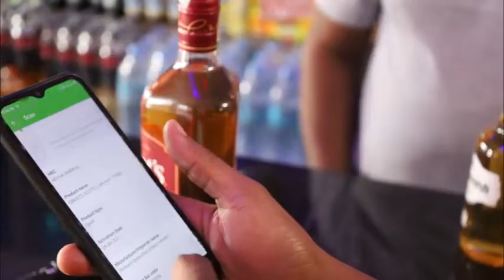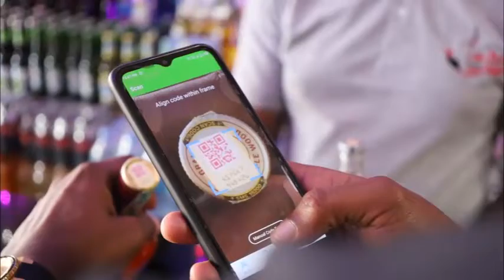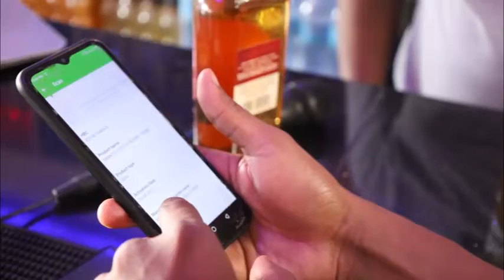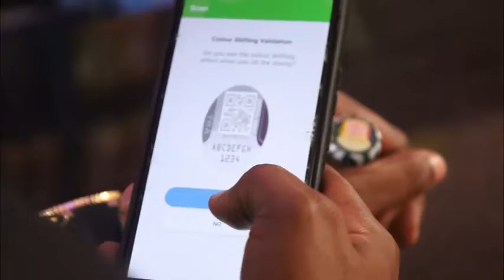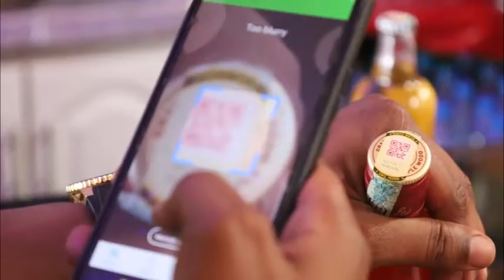BALOZI WA KODI EDO KUMWEMBE ATUA BABATI KUZUNGUMZA NA WAFANYABIASHARA